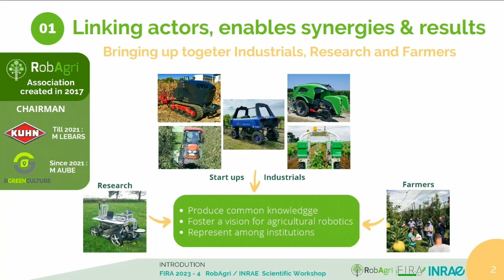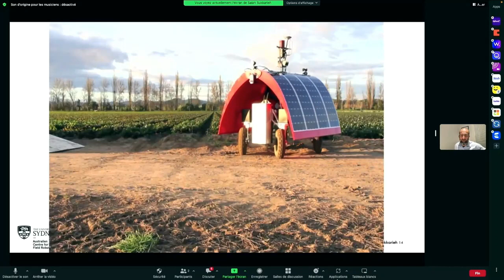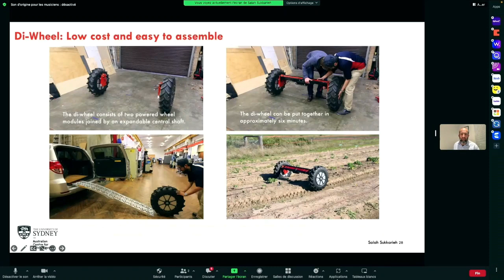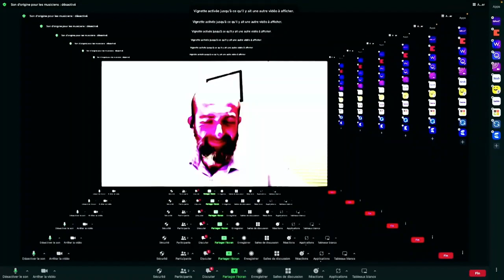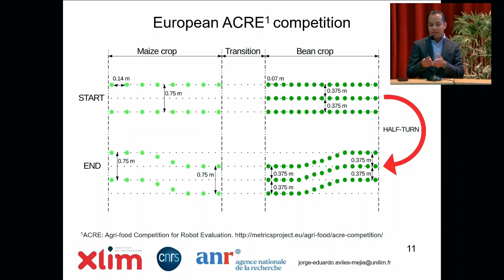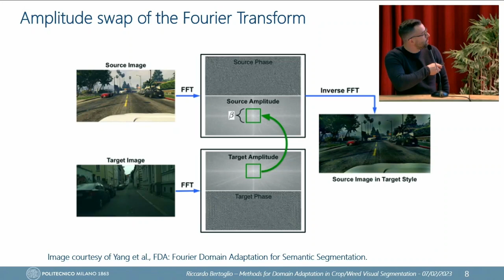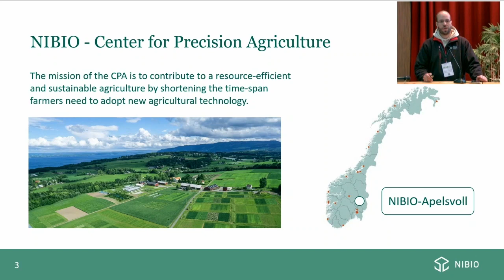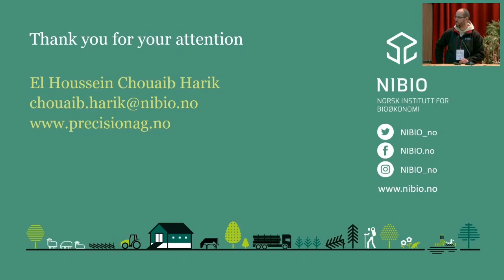WORLD FIRA 2023 - Session 1: From high and complex tech-cost to robust and simple low cost solutions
Scientific Workshop

Introductive Keynote by Salah Sukkarieh, Professor of Robotics and Intelligent Systems, University of Sydney (AUS)

Pitch 1: "Crop/Weed Visual Perception and Its Application in Autonomous Tasks" by Jorge Avilés, XLIM Research Institute, UMR CNRS 7252 University of Limoges (FR)
Pitch 2: “Methods for Domain Adaptation in Weed/Crop Visual Segmentation" by Riccardo Bertoglio, Politecnico di Milano (IT)
Pitch 3: "Leader-Follower approach for heterogeneous multi-vehicle navigation in an agricultural context" by El Houssein Chouaib Harik, Norwegian Institute for Bioeconomy research (NO)